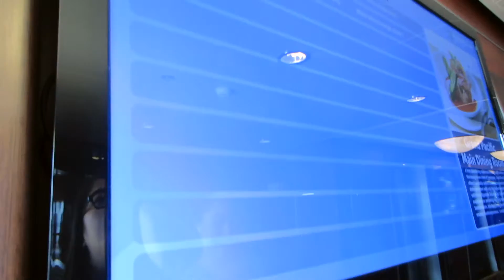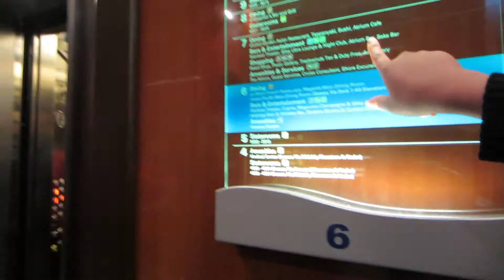Bahamas Trip! // Day One: Goodbye New York!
Here's the vlog from day one (June 4th) of my trip to the Bahamas! More to come!